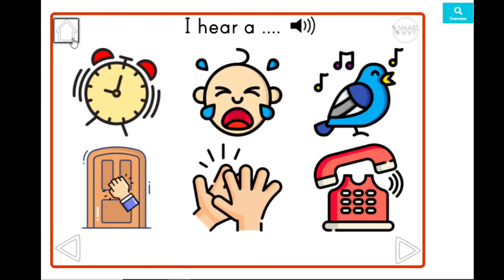Common Sounds 'I hear' listening activity part 1| Boom Cards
Introduce common sounds to preschool or special education students. All cards have auto-play sound. These sounds are included in this deck;
1. clapping
2. doorknock
3. baby crying
4. phone ringing
5. doorbell
6. bird chirping
7. footsteps
8. door closing
9. water dripping
10. clock ringing